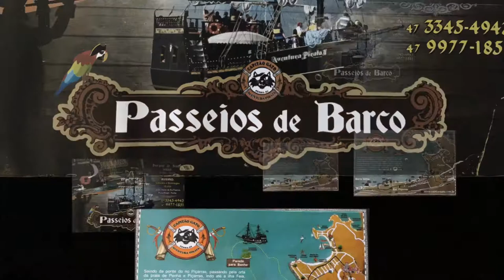CAPITÃO GATO - SCUNA PIRATA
As melhores aventuras você encontra nesse passeio com a turma do Capitão Gato e o Comandante João Adão. São inúmeras opções para você curtir momentos inesquecíveis. E o melhor, tudo isso é o atendimento personalizado que cuida de todos os detalhes do nosso passeio.

O passeio sai da ponte do rio Piçarras, passando pela orla das praias de Penha e Balneário Piçarras, indo até a Ilha Feia, que de feia não tem nada, muito pelo contrário. Do mar você avista a Caverna do Diabo. Do lado oposto da caverna está o Porto da Roça, lugar de parada de 30 minutos para um banho em que as crianças e adultos se divertem com escorregador (o passeio é monitorado por salva-vidas profissionais). Durante a alta temporada são disponibilizamos cinco horários sendo 9:00, 10:45, 14:30, 16:00 e 17:30 todos os dias até o carnaval. Na baixa temporada os passeios acontecem as sextas, sábados, domingos e segundas, com saídas às 10:45hrs - 14:30hrs - 16:00hrs, parando somente de 22 de maio a 21 de julho por se tratar de parada para revisão anual e reformas da embarcação. Uma excelente opção de passeio. Crianças de até 05 (cinco) anos não pagam, adultos somente R$ 40,00. Imperdível.